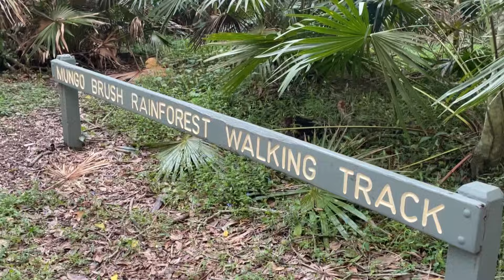Exploring Mungo Brush Campground: Rainforest, Mosquitos, Dingoes, Ducks And Beyond!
Join us as we camp overnight at Mungo Brush campground as we head for Little Murray Campground in Barrington Tops.

00:00 Introduction
01:28 Chat Time
04:59 Rainforest Fail
07:01 Dinner Time
09:27 Day 2
10:57 Breakfast Time
12:16 Off To Barrington Tops

The channel shows the adventures of Gibbo & Tarn as they travel around Australia and the world.

Follow our trips as we camp, we fly and we go on four-wheel drive adventures.

We will post videos on our trips on 4x4/4WD projects, 4WD, and camping and gear reviews, tutorials, and funny behind-the-scenes content. Come with us on our adventures!